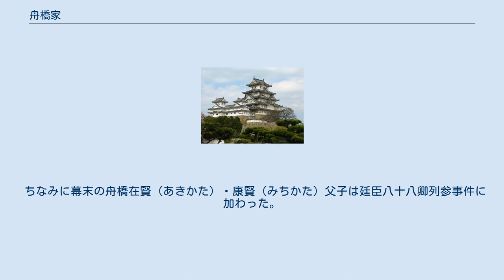舟橋家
舟橋家（ふなばしけ）は、明経博士清原広澄に始まる清原氏の流れを汲む堂上家。
船橋家とも記す。
家格は半家、極官は正二位・侍従・少納言・式部少輔で、代々天皇の侍読を務める。
家業は明経道。
 清原家（舟橋家）は明経道を以って代々宮中に仕え、押小路家と共に明経博士・大外記を世襲した。
室町時代の清原業忠（正三位・大蔵卿・少納言）（1409年 - 1467年）は広澄流清原氏初の公卿になり、その養子となった吉田兼倶の子清原宣賢（正三位・侍従・少納言）（1457年 - 1550年）は明経道を研究整理してとり纏めた。
 清原宣賢の娘は室町将軍家足利義晴に仕えており、細川氏の細川幽斎の実母である。
また宣賢の孫清原枝賢（しげかた）（正三位・宮内卿・侍従・少納言）（1520年 - 1590年）の娘いと（洗礼名：マリア）は、幽斎の息子の嫁で明智光秀の娘の細川ガラシャに仕え、ガラシャにキリスト教を布教した。
 安土桃山時代の武将で、豊臣秀吉の家臣であり、賤ヶ岳の七本槍の一人平野長泰は舟橋家の庶流の出（宣賢の曾孫）とする説がある。
 舟橋を家名とするのは清原国賢（きよはらくにかた。従三位・大蔵卿・侍従・少納言）（1544年 - 1615年）の子で後陽成天皇・後水尾天皇の侍読を務めた舟橋秀賢（ふなばし ひでかた。従四位上・式部少輔・明経博士）の代以降である。
舟橋家からは伏原家が分かれ出る。
 ちなみに幕末の舟橋在賢（あきかた）・康賢（みちかた）父子は廷臣八十八卿列参事件に加わった。
明治時代以降は華族となり遂賢に子爵を賜った。